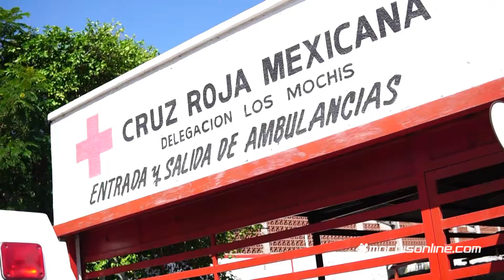24 de junio, Día del Socorrista